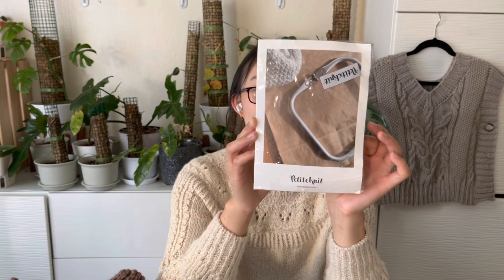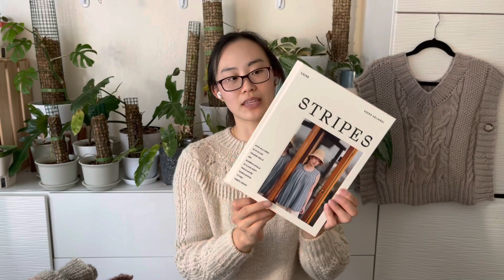One More Stitch Podcast by Rui Knits | Episode 5 | New Year Knits, Yarn Swaps, 1K Sub Giveaway!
Happy New Year! I can’t believe it’s 2022! I hope everyone had a great holiday break. Thanks for hanging out with me, I hope you enjoyed!

Thanks for all the support for my podcast! I am giving away a copy of the Laine Stripes knitting book and 6 mini skeins from my Rui Knits yarn collection! Giveaway is open worldwide and will close on Monday, February 7! I will pick a winner on February 8. To enter:
2. Like the video
5. Drop your Instagram handle or another way to contact you!

***Ravelry Links Ahead***

What I’m wearing:
✻ Fairy Bouquet by Joanna Ang
- Yarn: Alpaca Sport Weight yarn from local farm - D’Jango Hill Farm

Finished Objects:
✻ Transition Slipover Vest by Aimee Sher
- Yarn: WAK Petite Wool
✻ Omela Sweater Dress by Teti’s Knit Garden
-  Yarn: Nutiden Yarn by Höner och Eir in the colors Puppelin and Fustinna
✻ Pirr Hat by Vivian Shao Chen
-  Yarn: Lion Brand Wool Ease
✻ Moorland Mittens by Tania of The Wool Barrow
-  Yarn: Nutiden Yarn by Höner och Eir in Körsbeneja

Also forgot to mention these WIPs from the last episode that are now FOs:
✻ Amara Sweater by RachelKnitsThings
- Yarn: Nutiden Yarn by Höner och Eir in the color Villgott
✻ Walpole Pullover by TameraMakes
- Yarn: Plotulopi in White held with bare mohair/silk
✻ Skvattram Sweater by Frida Öskap
-  Yarn: Nutiden Yarn by Höner och Eir in the color Brunte

WIPS:
✻ Purpurea Sweater by Teti’s Knit Garden - in testing!
✻ Highland Slipover by Hailey of Ozetta - in testing!
✻ Karibou Jumper by Weichien of The Petite Knitter - in testing!
✻ Emerson Pullover by Vivian Shao Chen - in testing!

✻ The Royal Bee Yarn Co woolen spun merino dk and worsted spun merino fingering